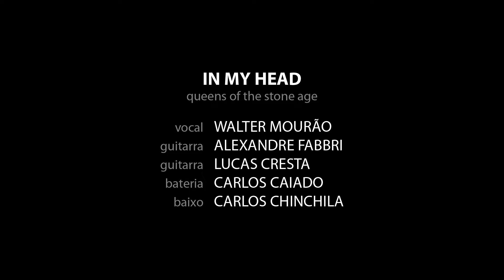In My Head - Bateras Jam - Novembro 2021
Bateras Jam - Edição de novembro de 2021

In My Head (Queens of the Stone Age)

St. Paul's Pub